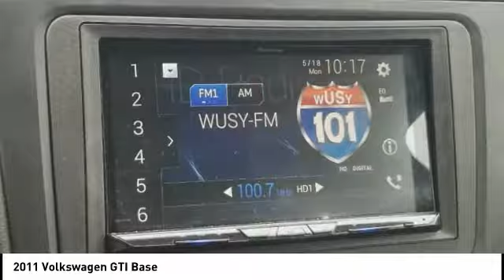2011 Volkswagen GTI Chattanooga TN 1152A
2011 Volkswagen GTI Base